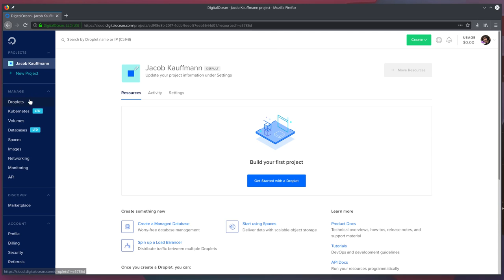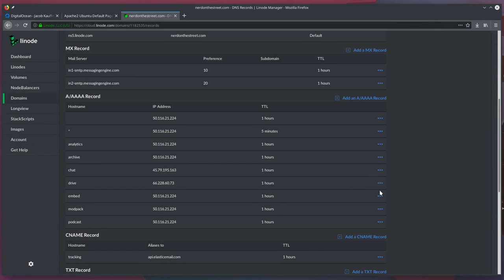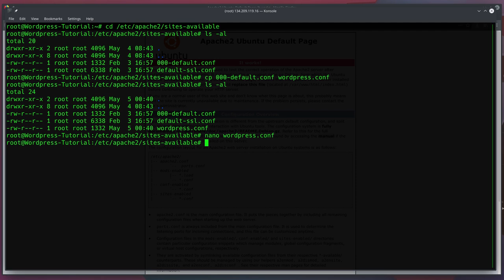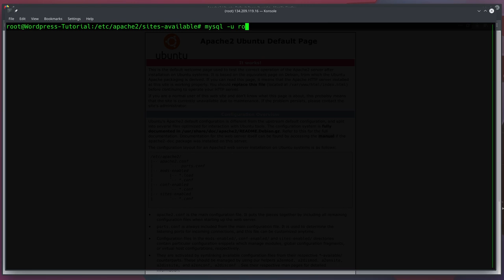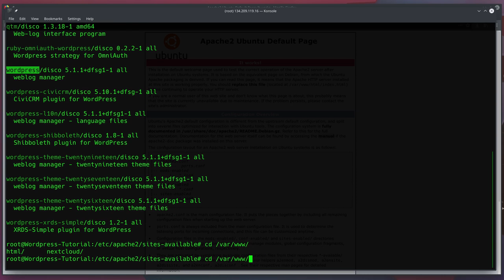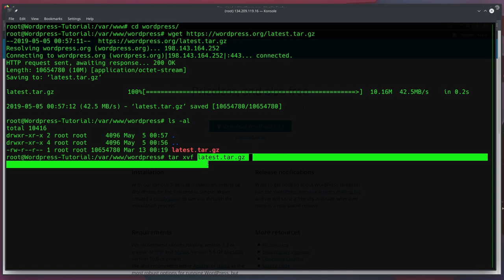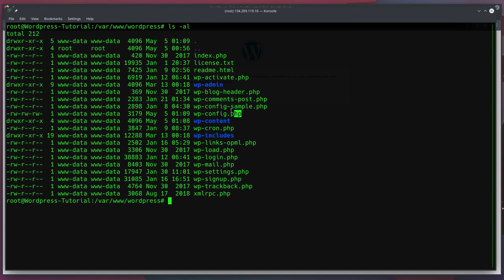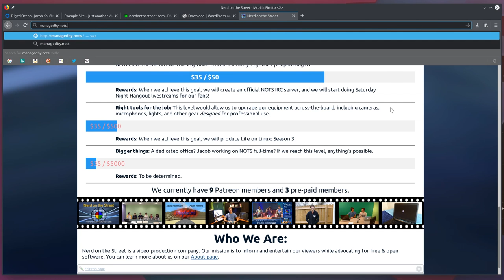Installing Wordpress on Ubuntu 19.04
If you're looking to set up a simple website or blog, WordPress might be the CMS for you. Here's a quick tutorial about installing it on a fresh Ubuntu 19.04 server.